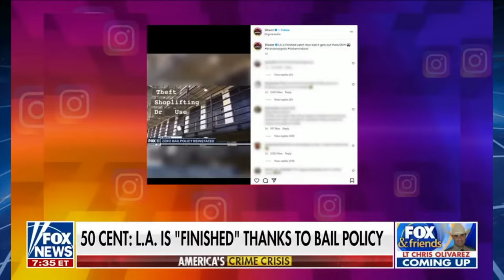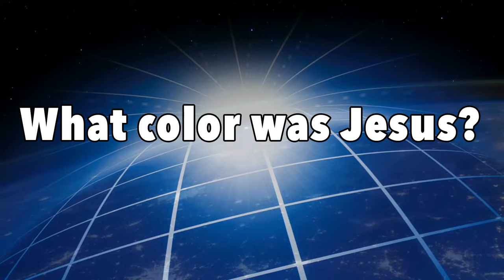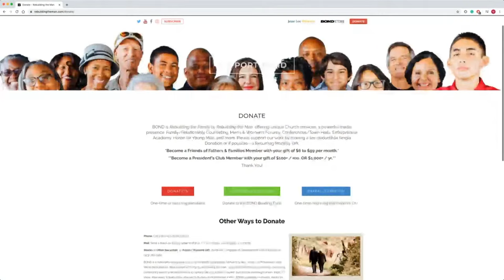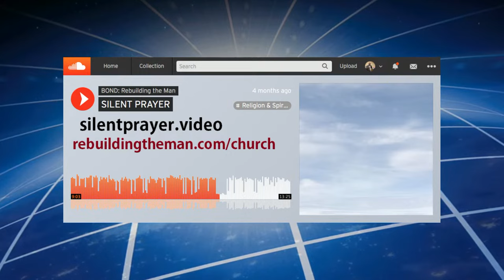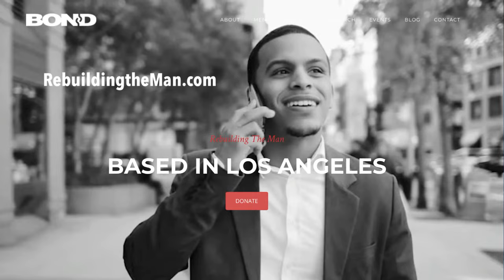Relationship Advice; How to find a wife?; LA Codes/Rules; Jesus/Roman Empire | JLP SHOW (7/11/23)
00:00:00 - testing stream
00:16:43 - STAND UP
00:22:34 - HOUR ONE
00:37:09 - no more bail bond
00:55:16 - SUPERCHATS
01:03:18 - "I need career advice"
01:14:33 - HAKE NEWS with James Hake
01:19:30 - HOUR TWO
01:36:37 - "how to find a wife?"
02:14:00 - HAKE NEWS with James Hake
02:18:05 - HOUR THREE
02:26:09 - "Jesus in the Roman Empire"
02:34:14 - "you're an inspiration to me"
02:51:54 - “JLP's problem with muslims?"
03:04:08 - "minorities running country"
03:05:20 - SUPERCHATS